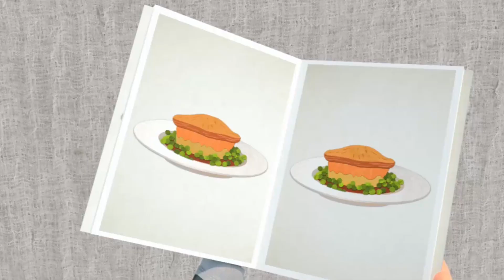Kazoops! 🎶 SONGS 🏘 SAME TOWN 🚃 Cartoons for kids